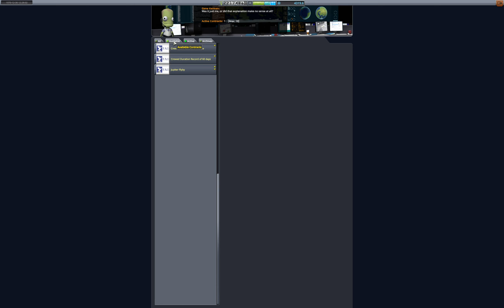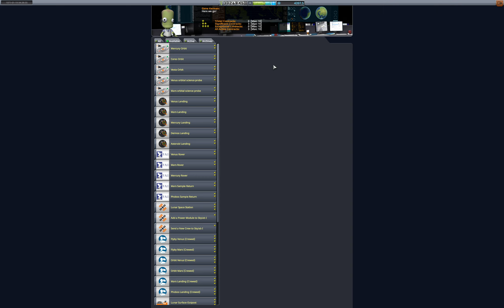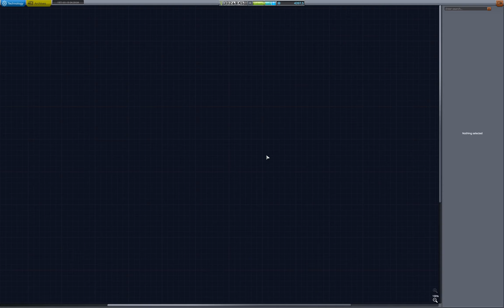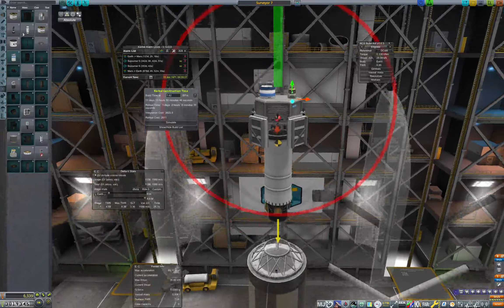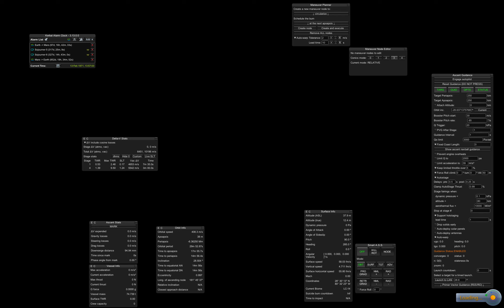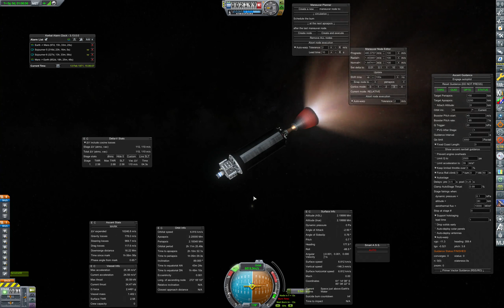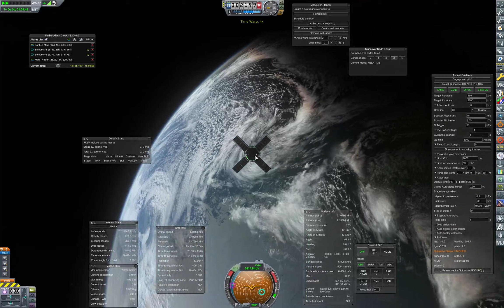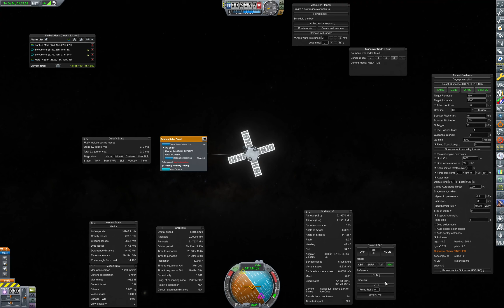RP-1 Hard Mode Episode 97